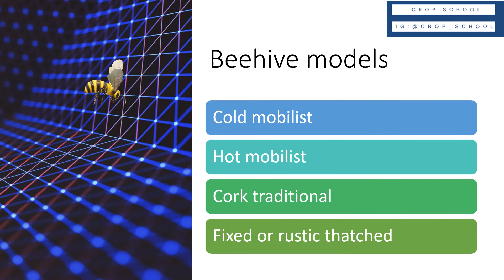Beehive models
Contrataciones
Comparte.